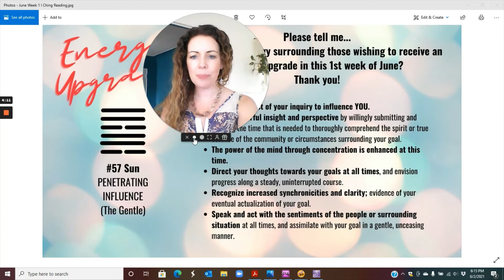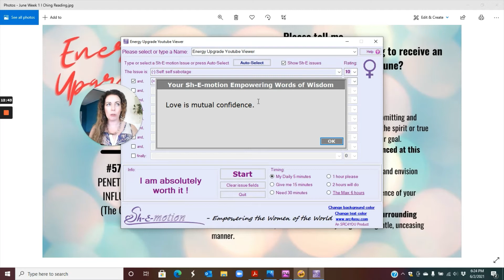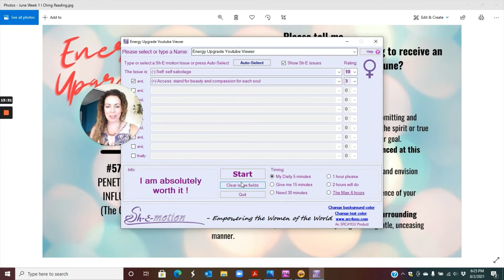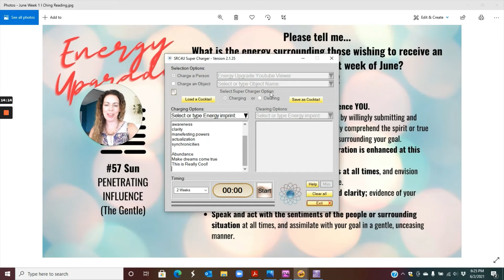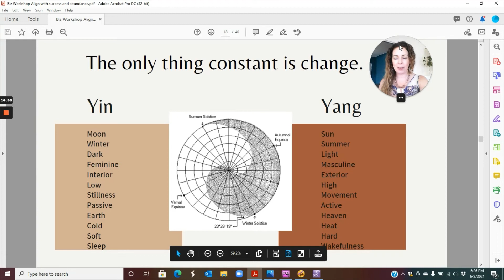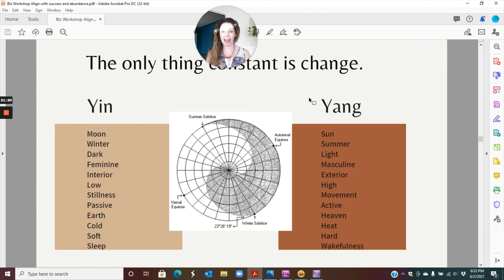Energy Upgrade Feng Shui Tips 2021 June Week 1 Yin Chi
The quality and direction of your thoughts means more than anything this week!
You decide and determine what is possible.

This week holds a lot of auspicious energy for those willing to listen and receive information, rather than by doing and pushing agendas.

Join me in this Energy Upgrade session to learn more about how to direct your own chi within this current cosmic energy, and learn a few Feng Shui tips on how to maintain your spruced up frequency.

As you're watching the video, share which parts resonate the most with you, and your experiences as you have your mind focused on your goals.

Connect and learn more about how we can work together to help you achieve more authentic success and happiness:

Many blessings x9!
Lisa